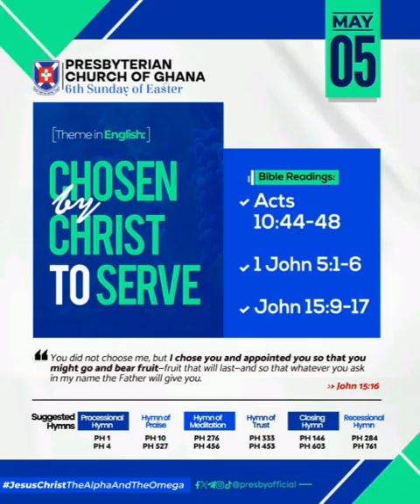Rev. Col. David Adoteye-Asare sermon on the theme "Chosen by Christ to serve"